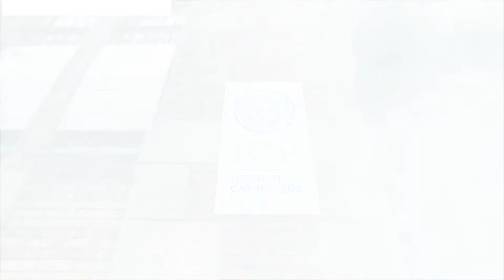Ma licence à l'ICP | se préparer aux métiers de la Culture et communication